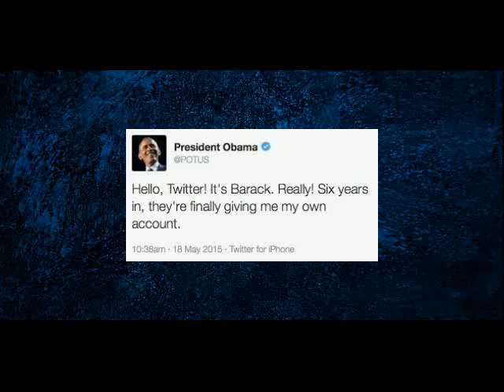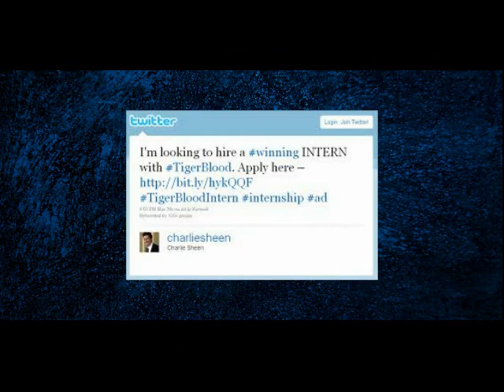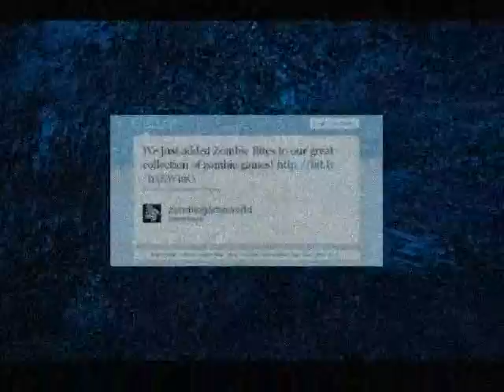Tweet Tweet Song by Frogsralive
Tweet Tweet Song by Frogsralive (c)2012, but just released in 2015.